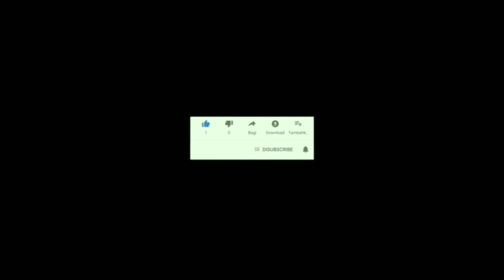GUNUNG WAJIB SETELAH GUNUNG KERINCI ...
Setelah dari mt kerinci ...